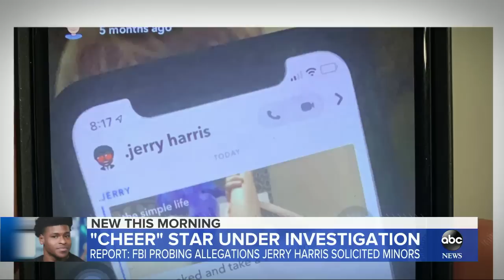'Cheer' star Jerry Harris denies soliciting sex from minors l GMA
According to a USA Today report, the breakout star of the Netflix documentary is under investigation for allegedly soliciting sex from minors.